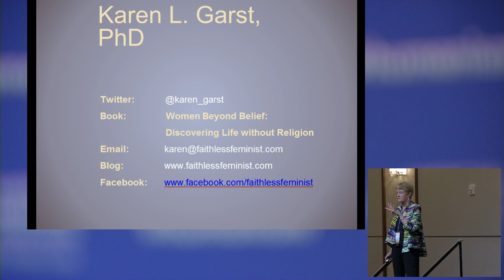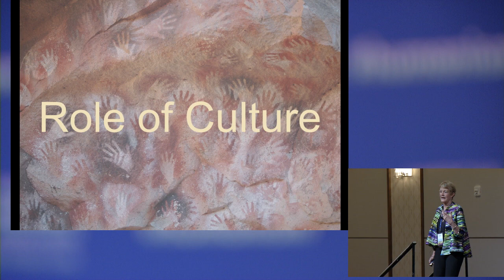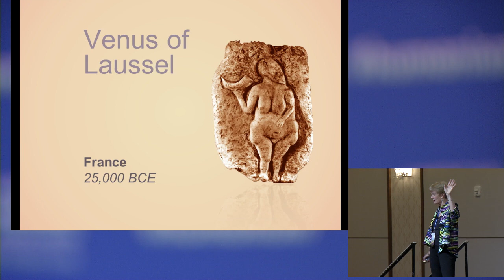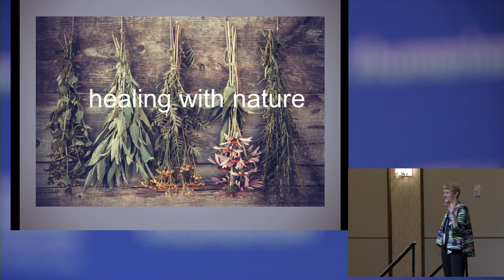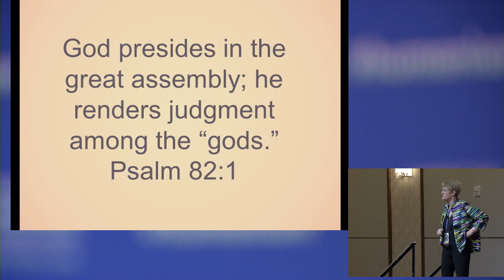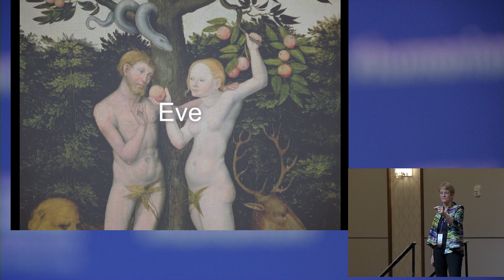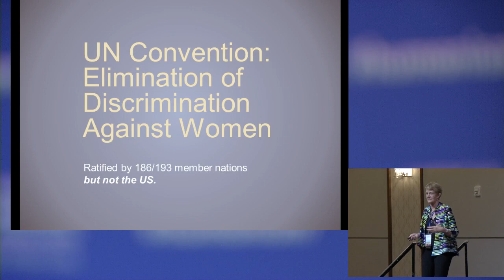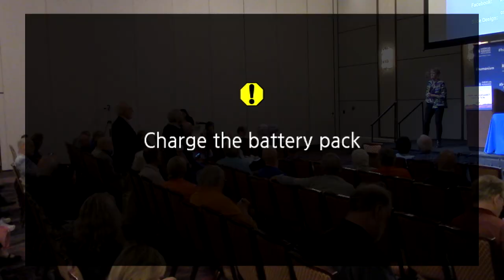From Goddess to God: Elimination of the Feminine Divine -- Karen Garst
This presentation traced artifacts from the Paleolithic and Neolithic eras of female representations, discussed the pantheons of gods and goddesses in the Bronze Age, and explained the creation of single male deities including Yahweh in the Iron Age. It discussed the difference between the memes of a goddess and a god and shows the impact of the Abrahamic religions on women today. Dr. Karen Garst's book, Women Beyond Belief: Discovering Life without Religion, is an anthology of 22 women who tell their personal stories of leaving religion.

From American Humanist Association's 77th Annual Conference in Las Vegas May 2018